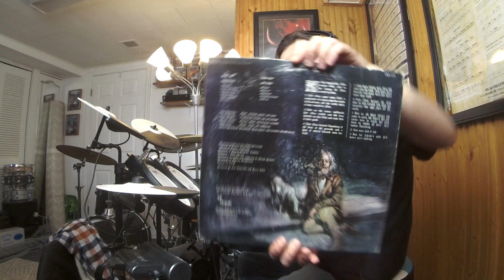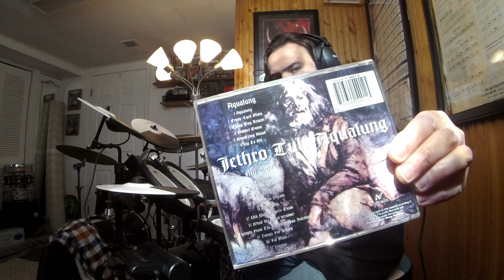Jethro Tull LOCOMOTIVE BREATH ("Aqualung" 1971 / 1996/'98 Chrysalis Mix)(Clive Bunker Drum Improv 2)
Album:Aqualung
Released:19March'71
Recorded:April'70–Feb'71
Genre:Progressive rock, folk, hard rock
Label:Chrysalis/Island(Europe)Reprise(America, Japan and Oceania)
Producer:Ian Anderson, Terry Ellis
Jethro Tull was rock'n roll band that formed in Blackpool Lancashire in '67.Tull played rock, metal, blues, jazz, fusion and folk rock.The band led by rock wizard vocalist/flautist/guitarist Ian Anderson.The man was immortal and was filled with energy like a rock god on stage.Playing an instrument relatively used for classical or big band orchestra music/scores as a weapon of ROCK!His spontaneous personality and theatrical act on stage, playing, spitting, moaning, and playing into the flute like some sort of bagpiped marching band WARRIOR up the hills of ROCK to the GODS OF ROCK like a composer who went completely MAD.Jethro Tull went through many band changes over the years but was always an astonishing act on stage and the studio by a very successful leader, Mr Ian Anderson that is.Jethro Tull got the band name after the 18th-century agriculturist "Jethro Tull.Jethro Tull was an English agricultural pioneer from Berkshire that helped bring about the British Agricultural Revolution.He was born in 1674 and died on Feb 21, 1741 in Hungerford, Berkshire, England.In the  early days of Jethro Tull Ian was the guitar player was dominated by the GUITAR HERO Mick Abrahams.Ian decided to play a different instrument and to be a musician that would stand out.Ian did something or played something, like an instrument that no rock band would even think of playing.Mick would bring his friend Clive Bunker into Tull who was a phenomenal BASHFUL, LOUD, JAZZY, ROCK DRUMMER OF THUNDER AND LIGHTING and was the METRONOME of ship JETHRO TULL(his last album was Aqualung with Tull).Jethro Tull released their 1st album "This Was" on 25 Oct '68(UK)and 3 Feb '69(US)after getting a record deal and playing successful shows at the National Jazz and Blues Festival at Sunbury-on-Thames in Aug '68.Also touring and opening for Jimi Hendrix, Led Zeppelin, Procol Harum and Vanilla Fudge.Other GUITAR GODS also auditioned for Tull such as Mick Taylor(joined Rolling Stones)and Tony Iommi.But the gigs and vibes did not feel right until after the departure of Mick Abrahams before being replaced by Martin Barre.In addition there is one piece of footage out there that can be seen of Jethro Tull with Tony Iommi playing "A Song For Jeffery" on The Rolling Stones Rock and Roll Circus on 11 Dec '68 before Tony's departure and going back to his old band in Birmingham to rejoin "EARTH"(later named Black Sabbath).Glenn Cornick was a trained musician and a friend of Ian Anderson but would depart from the band shortly after the Isle of Wight festival in Aug '70.But was the original bass player for the bands first 3 1/2 albums(This Was, Stand Up, Benefit, and some work on Aqualung).Glenn was replaced by Jeffery Hammond during the Aqualung sessions.Keyboardist John Evan would be the last member to join during the early Tull days in April '70.John's 1st session album was "Benefit"(JT 3rd LP)but later being credited on Tull's 4th album Aqualung in '71.According to Ian Aqualung was not supposed to be a concept album(an album with a theme about religion, reality and society),but I like to think of it as one.The LP cover was an oil painting of a picture taken of a homeless man by Ian's wife Jennie in Thames Embankment London.The original front and back artwork painting were unfortunately stolen from a London hotel or from Chrysalis record office during a robbery.Jennie wrote most of the lyrics on the Aqualung album.Led Zeppelin was next store in a different room at Island Studio's recording their 3rd/4th LP during the same time as Aqualung.Ian wrote Locomotive Breath about over population of human civilization, or people running away from humanity like taking a train.The drum beat/striking the muted guitar strings mimics the sound of a train.Alot of overdubbing!This would be Clive's last album with Jethro Tull.From the photos/footage I've seen, it looks like from '69(maybe '68)-'71 Clive was using a double bass drum 60's Ludwig kit in either a black or blue oyster pearl wrap.Looks like there were some sort of stainless steel looking wrap on the rack toms at one point(matching oyster wrap as well)and a 2nd Ludwig floor tom in a black diamond pearl wrap.3 cymbals, hats, and a cowbell.
Jethro Tull
Clive Bunker–drums/percussion
Others
Glenn Cornick–bass gtr
Burton Silverman–LP artwork
Gear
RolandTDK-4PV-Drums
RolandMicroCubeGXAmp(JCClean/Reverb)
LudwigSpeedKing/Throne
VicFirthSD4CombosStx
BossGE-7Equalizer